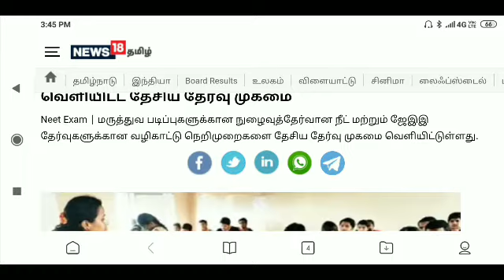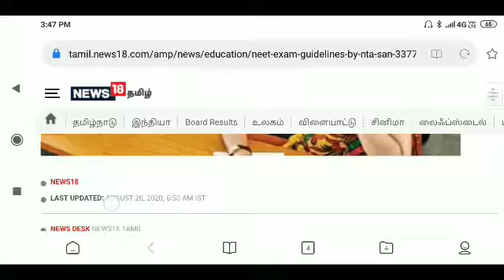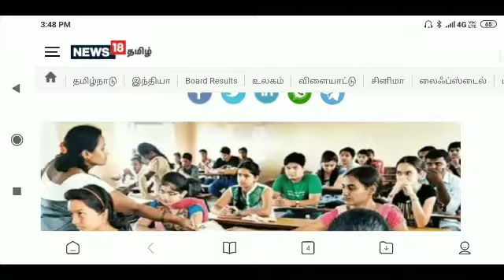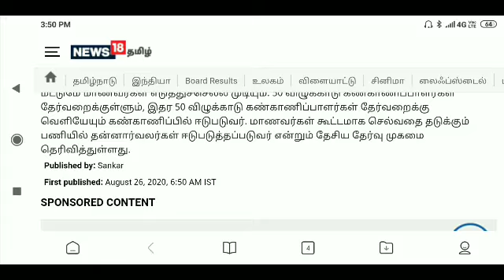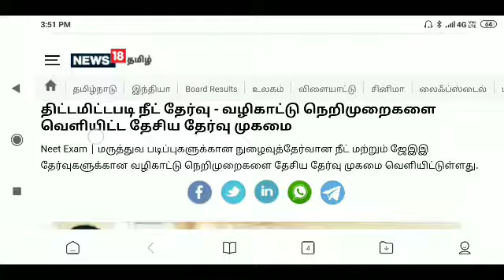திட்டமிட்டபடி நீட் தேர்வு - வழிகாட்டு நெறிமுறைகளை வெளியிட்ட தேசிய தேர்வு முகமை